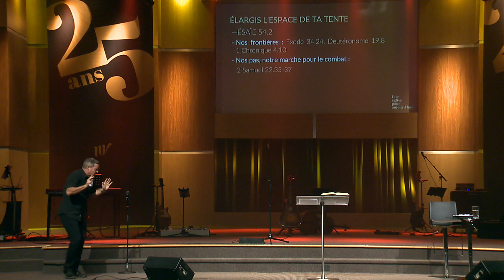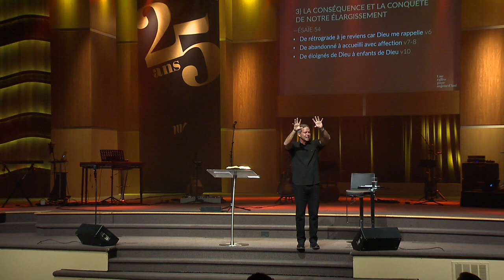Une église au coeur élargi | Claude Houde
Vous n'êtes pas encore ABONNÉ à notre chaîne Youtube afin d’être rapidement informé lors de la publication de nouvelles vidéos?

RESTONS CONNECTÉS!